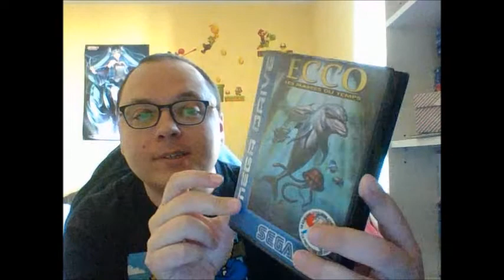Brocante du 04 septembre 2022